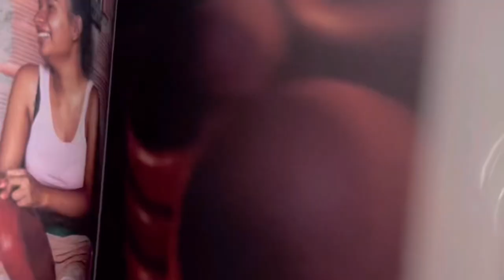Interview avec le chef Juan Arbelaez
Rendez-vous à Paris avec le chef cuisinier Juan Arbelaez pour découvrir ses nouveaux projets et son dernier livre "Recuérdame" avec plein des recettes et de belles photos de la Colombie.